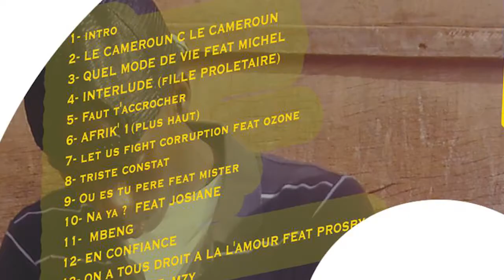Parcours de star CFA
Présentation du parcours du groupe CFA Come From Africa, depuis on premier single en 2007 jusqu'à leur deuxième album en 2017. Un parcours de star que nous vous présentons.